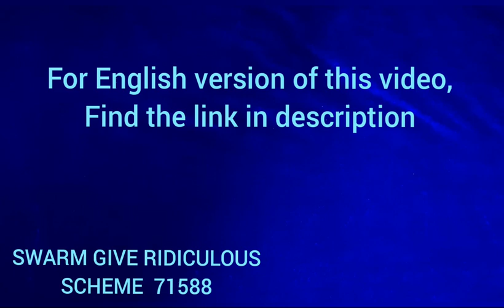शंखनाद के फायदे | Benefits of blowing a Conch shell | Shankh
A small video on benefits of doing shankhnaad regularly.

 English version link of this video  ---

ENHANCE RIDICULOUS CHARM HOLE PERSONAL SUFFER HIGHLIGHT

SWARM GIVE RIDICULOUS SCHEME
  71588

Hello Friends!!

I have been giving Tarot readings and predictions since I started this YouTube channel in the year 2012 and I can proudly say that I have been the most successful Tarot card Reader and astrologer in giving accurate and successful predictions on sports,  politics,  stock market  etc on YouTube.

From 2012 to 2021 , my successful Tarot reading and predictions on YouTube , link below.  total 170 videos having more than 250 accurate predictions  which makes me most successful Tarot card Reader on YouTube in giving accurate predictions on sports,  politics and other events.  My successful political predictions also includes accurate predictions on French,  Dutch,  Suriname and Israel general elections.  my major accurate sports predictions are for 2019 cricket world cup,  India's performance at Tokyo Olympics,  Rugby world cup,  French open grand slam and Rafael Nadal,  and Copa America football tournament and many more.---

Below is the link of my predictions on India's performance in Tokyo Olympics which proved more than 90% accurate. --

Below is the link of my 2021 successful Tarot reading and predictions  --

my successful cricket predictions of last 6/7 years on YouTube  , link below  --

Regards
Prakash Tarot Card Reader